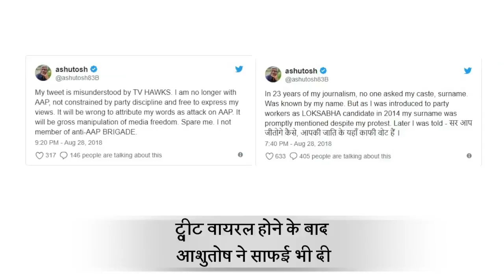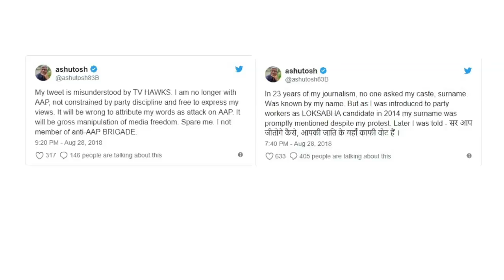Ex-AAP Leader Ashutosh Accuses Arvind Kejriwal Of playing Caste Politics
आम आदमी पार्टी से अलग होने के बाद आशुतोष ने पहली बार अरविंद केजरीवाल के नेतृत्‍व वाली इस पार्टी पर खुलेआम हमला बोला है. उन्‍होंने कहा है कि 2014 के लोकसभा चुनाव में आम आदमी पार्टी ने जब उन्‍हें चांदनी चौक से बतौर प्रत्‍याशी मैदान में उतारा था, तब उन पर अपने नाम के आगे 'सरनेम' लगाने का दवाब बनाया गया था, जबकि उन्‍होंने अपने 23 साल के पत्रकारिता करियर में ऐसा कभी नहीं किया. उन्‍होंने इसे पार्टी की वोटबैंक और कास्‍ट की पॉलिटिक्‍स बताया. आशुतोष ने ट्वीट कर 'आप' पर निशाना साधा. Jansatta is one of the leading hindi news channel, which provides all the latest and trending news of india and around the world.